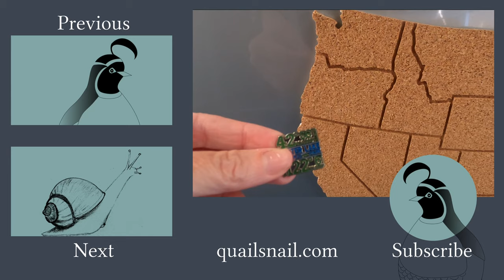#19 - Crater Lake NP, Summer Road Trip Part 2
Our Epic Summer Road Trip takes us to Crater Lake and Lemolo Lake.    We develop a groove for taking our cats, Cloud and Solar, into the National Parks, and we take them on their first waterfall hike.   In one morning, we visited Watson Falls, Whitehorse Falls, and Clearwater Falls.   Jenn and the boys rent a pedal boat and consider changing our channel name to Quail Whale.  Come explore the north side of Crater Lake with us!

Chapter markers:
00:00 Intro -- Oregon Welcomes Us
01:05 Lemolo Lake KOA
02:16 Crater Lake North Entrance and Rim Trail
04:29  A three waterfall day, Watson Falls, Whitehorse Falls, and Clearwater Falls
06:54  Moonrise over Lemolo Lake
07:38  Pedal boating on the Quail Whale